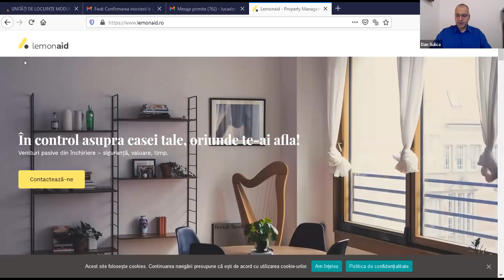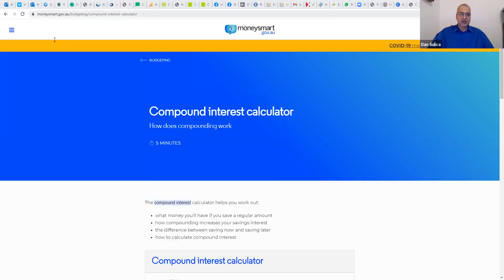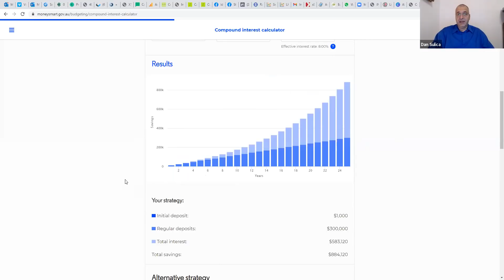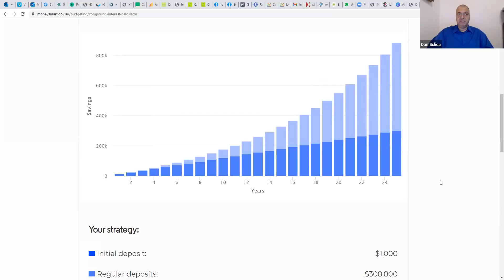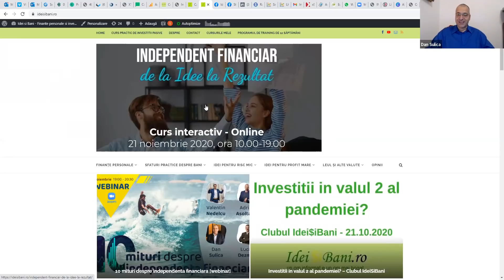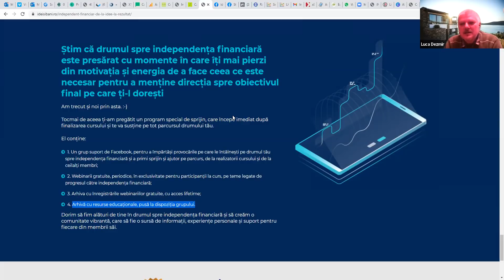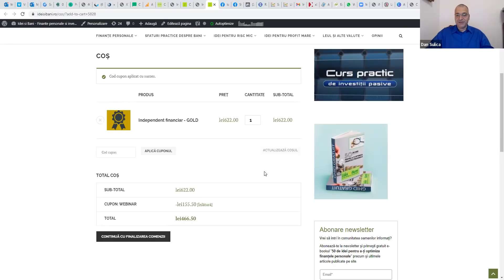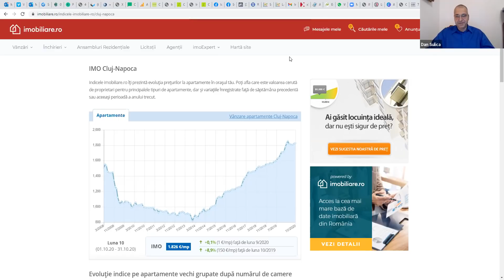Investitiile imobiliare in drumul spre independenta financiara: piedica sau sprijin?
Am vorbit despre:
1. Sunt investitiile imobiliare chiar surse de venit pasiv? Cand si sub ce forma?
2. Avantaje si dezavantaje ale investitiilor imobiliare pentru drumul tau spre independenta financiara;
3. Mai functioneaza investitiile imobiliare in pandemie? Dar in viitor?